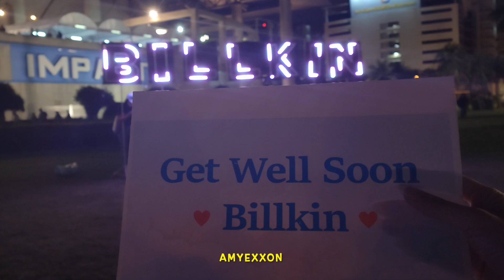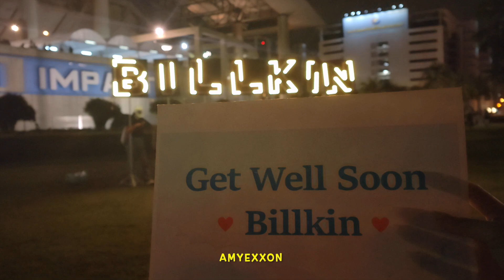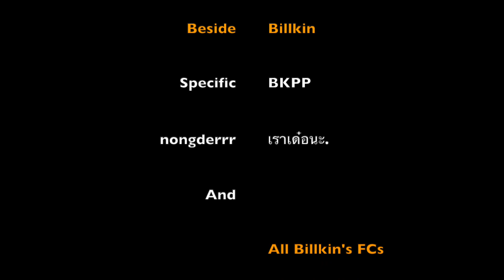[FanCam] Get Well Soon Billkin Project 7Aug22 | AmyExxon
ร่วมส่งกำลังใจให้บิวกิ้นหายป่วยจากโควิด-19 ไวๆนะคะ

ขอขอบคุณบ้านเบส Beside Billkin
ขอขอบคุณเจ้าของโปรเจกต์ เฉพาะกิ้น (Specificbkpp)
ขอขอบคุณพี่ยุ้ย มือคลิปของงานนี้
ขอขอบคุณคลิปบางส่วนจาก น้องเด๋อ (nongderrr)
ขออนุญาตและขอบคุณบุคคลในภาพ/คลิป ชาวเพนกวิ้น/บีไซด์ทุกท่านนะคะ

@ Impact Arena
7 Aug 2022